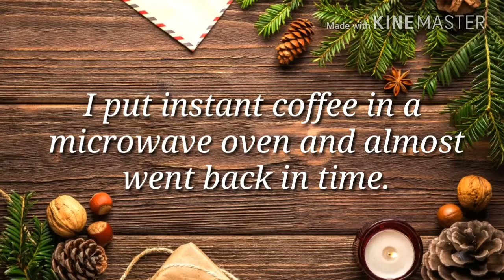Inspiring Coffee quotes